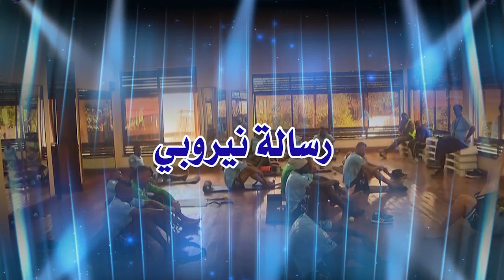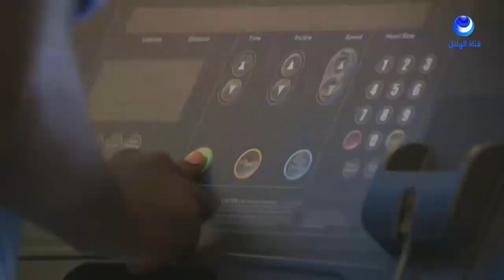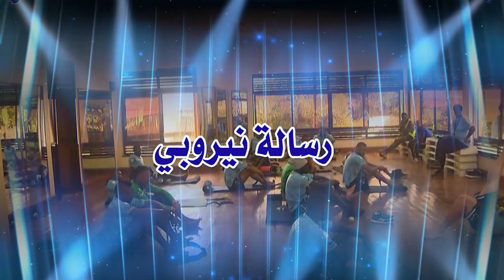رسالة نيروبي - 5-2-2018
قناة الهلال السوداني الفضائية alhilal tv
ALHILAL_TV#